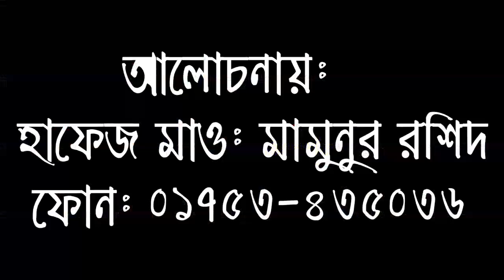bangla waz mamunur roshid waz 2019 full waz bangla waz ভন্ড পীর অস্থির ওয়াজ মামুনুর রশিদ নতুন ওয়াজ